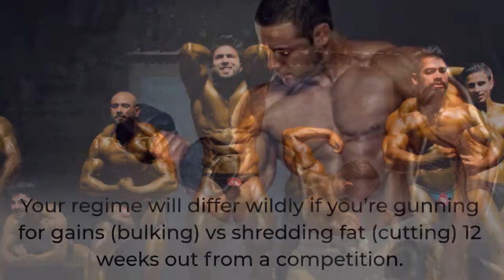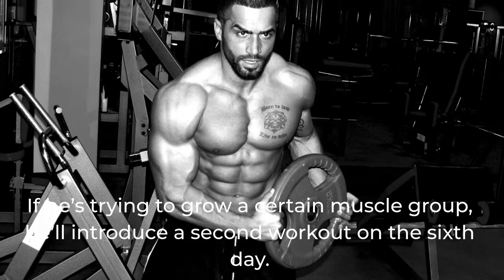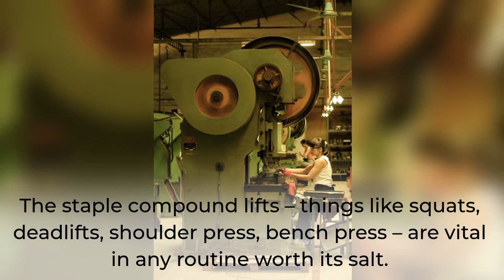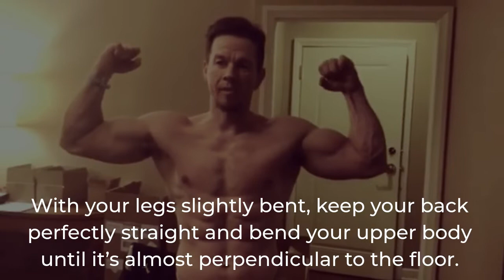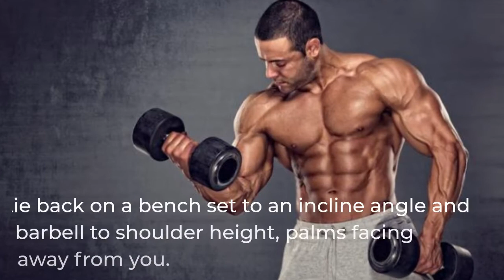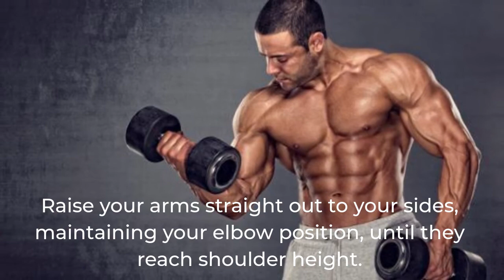TRAIN LIKE A BEAST - BUILD SOME MUSCLE -POWERFUL BODYBUILDING MOTIVATION -Top Guide to Bodybuilding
TRAIN LIKE AN ANIMAL -BUILD SOME MUSCLE -POWERFUL BODYBUILDING MOTIVATION -Top Guide to Bodybuilding
You may see tremendous bodybuilding motivation in this video. You must work out like an animal if you want to gain muscular mass. Feel free to watch the video and you will learn how to build muscles very fast.

Nutrigo Lab Mass - Bodybuilding
Expansil Cream-Male Enhancement
Nutrigo Lab Strength -Bodybuilding
Mass Extreme- Bodybuilding